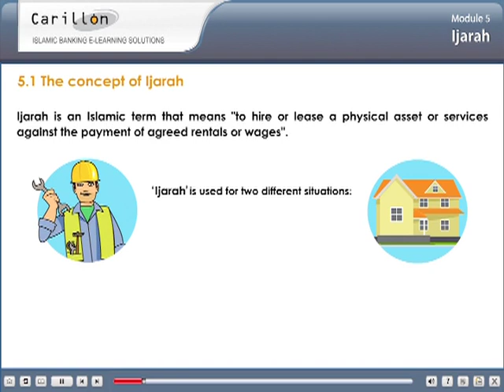e Learning - Islamic banking